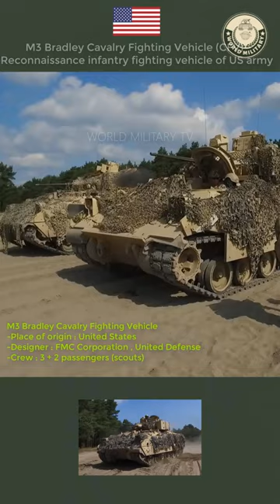M3 Bradley Cavalry Fighting Vehicle (CFV) - Reconnaissance infantry fighting vehicle of US army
M3 Bradley Cavalry Fighting Vehicle (CFV)